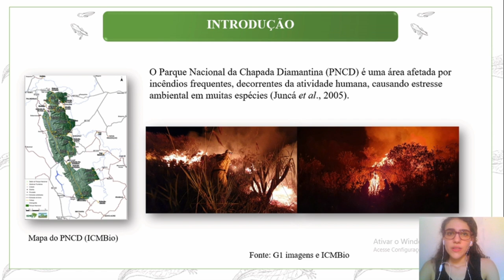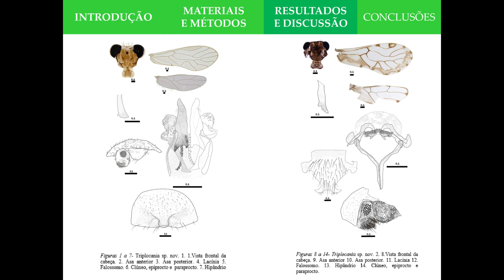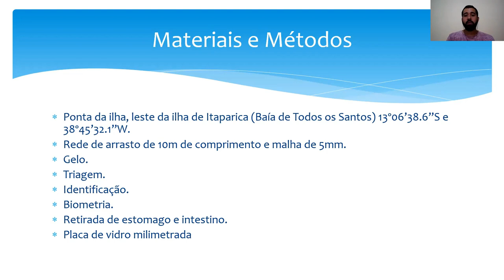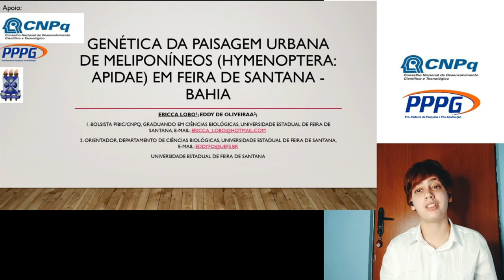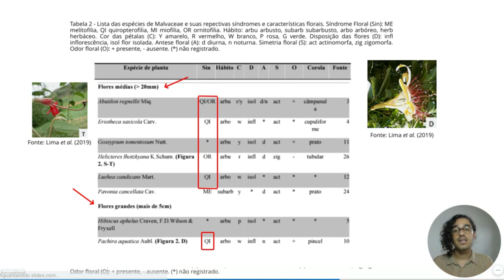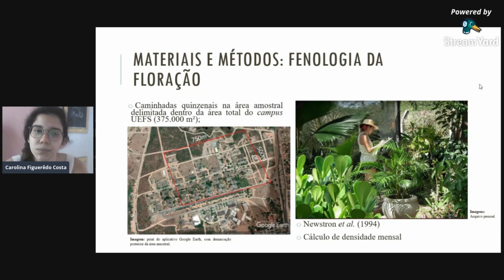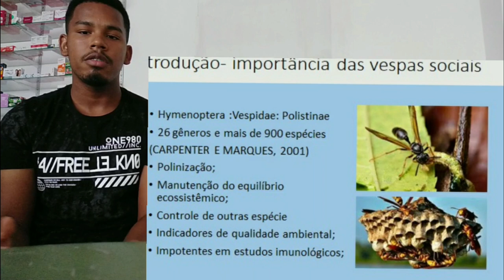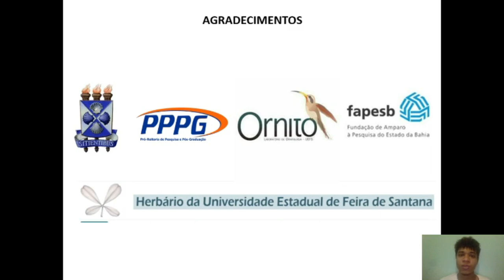APRESENTAÇÃO DOS TRABALHOS DE INICIAÇÃO CIENTÍFICA E TECNOLÓGICA - BOLSISTAS E VOLUNTÁRIOS 2019-2020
CIÊNCIAS DA VIDA - ZOOLOGIA

Alice Dias Bastos
Plano de Trabalho
Morfologia e assimetria flutuante em girinos associados em áreas impactadas pelo fogo na Chapada Diamantina

Caíque Vasconcelos
Plano de Trabalho
Caracterização dos guidas de  borboletas  (Lepidoptera: Pailinoidea) do Campus da Universidade Estadual de Feira de Santana(UEFS)

Carolina Figuerêdo Costa
Plano de Trabalho
Fenologia das espécies de plantas visitadas e sazonalidade de beija-flores no campus da Universidade Estadual de Feira de Santana, Feira de Santana, Bahia

Carolina Figuerêdo Costa
Plano de Trabalho

Hémille Mariane Dias Oliveira
Plano de Trabalho
Modalidades de pesca e composição das capturas de budiões na APA das Ilhas de Tinharé e Boipeba

João Víctor Cerqueira Nunes
Plano de Trabalho
Aspectos da polinização e evolução da morfologia floral de Malvaceae Sensu Lato

Lucas Silva Pacheco dos Santos
Plano de Trabalho
Análise da diversidade de Polistinae em fragmentos de Mata Atlântica na Serra da Jiboia, Sta.
Terezinha, Ba, Brasil

Marcelo de Carvalho Junior
Plano de Trabalho
Alimentação, uso de recursos de disponibilidade de presas para Trachinotus folcatus, Polydactylus virginicius e Ophisoscion punctatissimua (Actinoptergyi, Percomorpha) em praia da Ilha de Itaparica, Baía de Todos os Santos, Bahia

Thaísa Santos Machado
Plano de Trabalho
Mamíferos da serra da Jibóia, Recôncavo Baiano, e sua representatividade na coleção de mamíferos do Museu de Zoologia da UEFS

Vinícius Calda Santos
Plano de Trabalho
Os beija-flores (Aves: Trochilidae) e as plantas que visitam no campus da Universidade Estadual de Feira de Santana